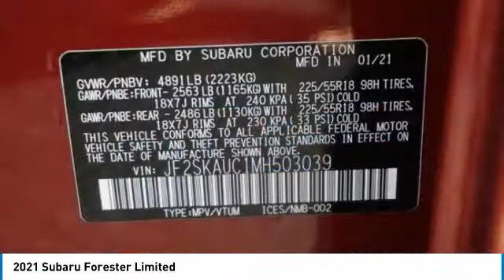2021 Subaru Forester Loveland CO U21517